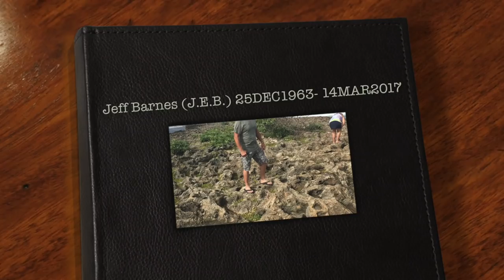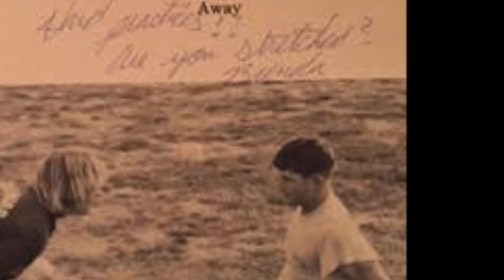Jeff Barnes memorial video from wickenburg,AZ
Jeff Barnes memorial video Wickenburg,az